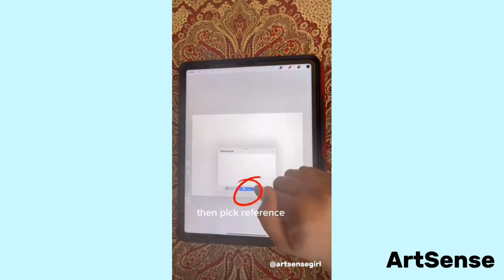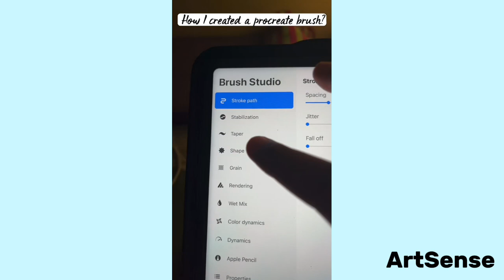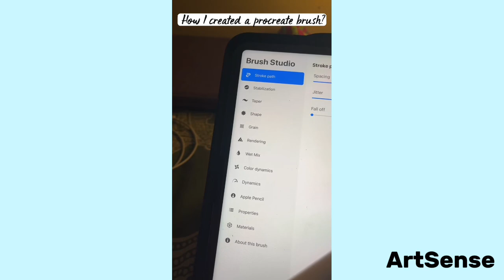Procreate Hacks (Part 1) | ArtSense Shorts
Hey everyone! Today, I’m super excited to share with you all the Procreate hacks I’ve learned over the years. I love showing you how to make the most of this amazing software.

- Ruchi ❤️